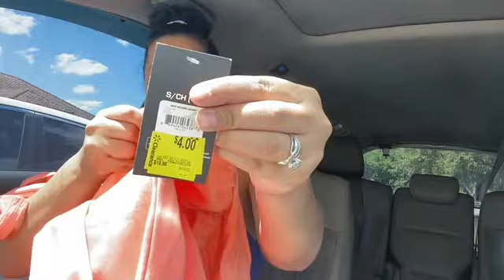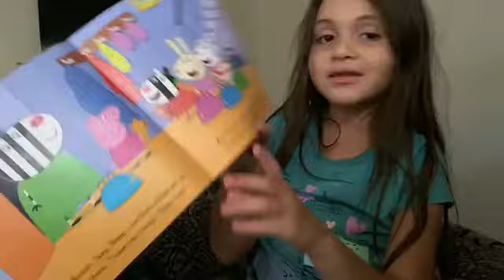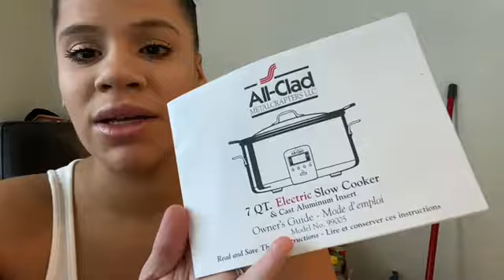Thrift store find | Going in a road trip